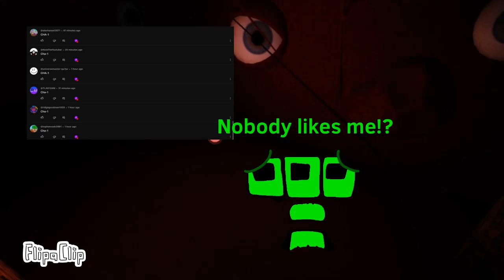BTBTB 2: Majestic Memes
Lol why did I make this?